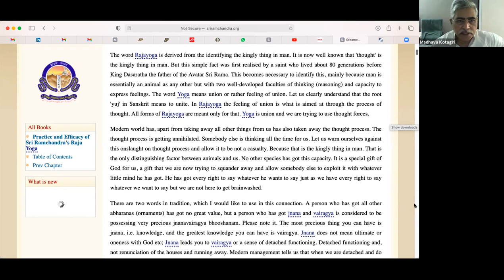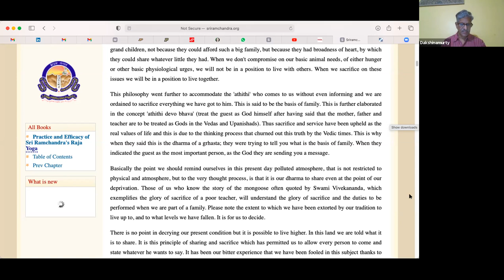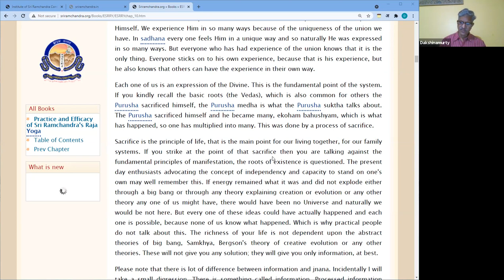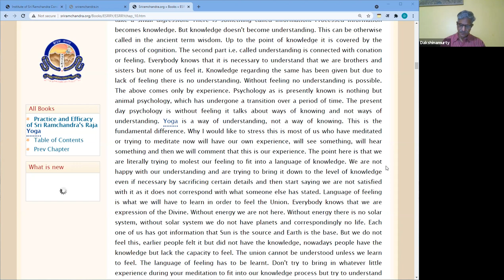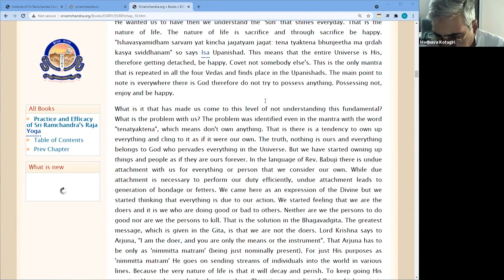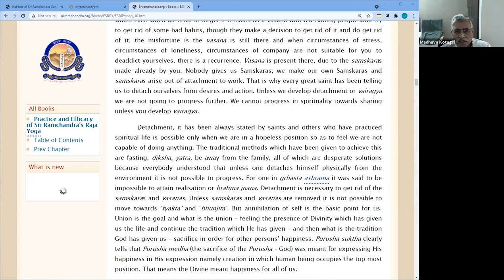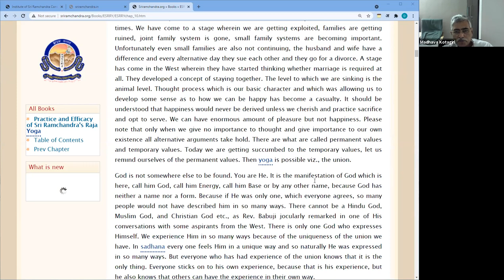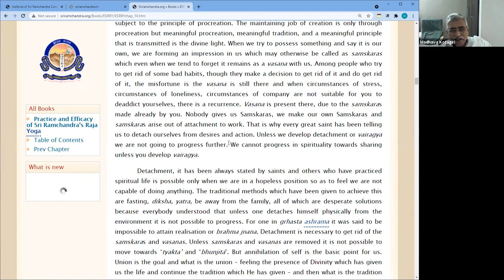The Practice of Sri Ramchandra's Rajayoga and it's Efficacy pt.1 - Book Reading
This is the recording of the Book Reading and Imperience sharing session of the followers of Natural Path of Pujya Babuji Maharaj from ISRC.

Today's chapter "The Practice of Sri Ramchandra's Rajayoga and it's Efficacy" by Pujya Sri K C Narayana is taken from the book "Practice and Efficacy of Sri Ramchandra's Rajayoga"
In the chapter, we understand the right practice and efficacy of the Rajayoga which paves the way for our spiritual progress.

We hope that the viewers will benefit by the discussions on this topic as we go through it.

This virtual session was on 19 Sep 2021 by Institute of Sri Ramchandra Consciousness (ISRC)